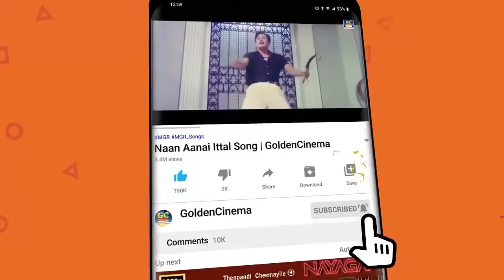எம்.ஜி.ஆர் சூப்பர்ஹிட் காதல் பாடல்கள் | MGR love songs | MGR kadhal padalgal | HD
ShortFilms
Dubsmash
Special Programs
Events
Movie News